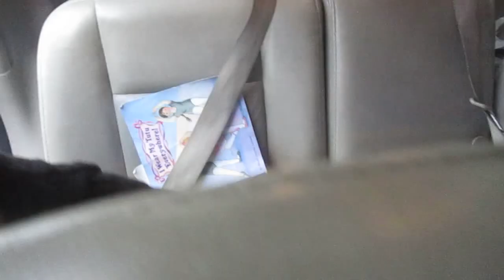Im a Better Vlogger.. | Black Family Vlog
Black Family Vlog
Welcome to Phylicia Life
We are a Black Family YouTube Vlogger that decided one day to Vlog their life as a fiancé busy mother of 3 and Step-Mother. We are a full black family that loves to keep it real and create memories while at it. I want to bring something authentic to YouTube when watching us. I know a lot of people say that but we all know that's not true. (NO SHADE) I want everyone to watch us as a family and feel like they can relate. I am a working full-time mother that works within the Criminal Justice Field that implements YouTube in her crazy, busy life. This is OUR life not a pretend life so I hope this helped you get to know us. Thanks for reading this and continue to support my family and I.
CRAZY, AUTHENTIC, BLACK FAMILY VLOGS...THATS OUR CHANNEL!!
Thumbs Up If you like or nah the Video
Hash tag GOODMORNING TO BE A FEATURED PHAMILY MEMBER!!

-PhyliciaLife